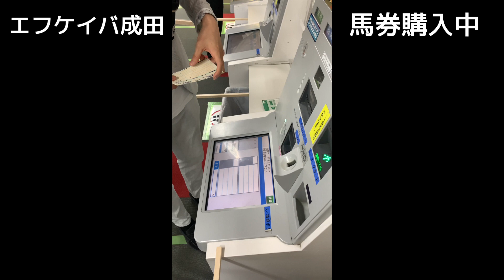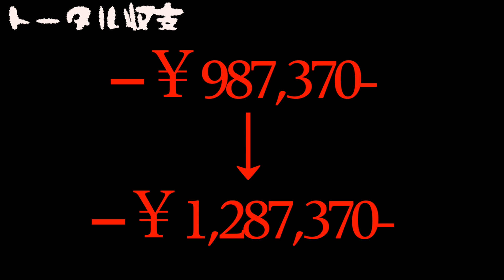【帝王賞払戻し１億円】夢で見た3連単に馬券で30万購入 〜歓喜？悲鳴？伝説の競馬〜 宝塚記念に弾みをつけて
【サテライト成田】
複合型場外発売施設
〒289-1608
千葉県山武郡芝山町岩山1411番地

【京成盃グランドマイラーズ】馬券転がし2回目  （馬連、ワイド１点的中）競馬で10万ゲット

【競馬】100万円への道のり ４人が97万円負け続けるリアクション集